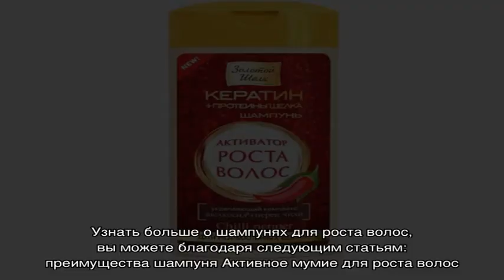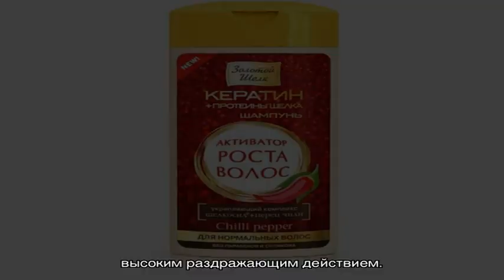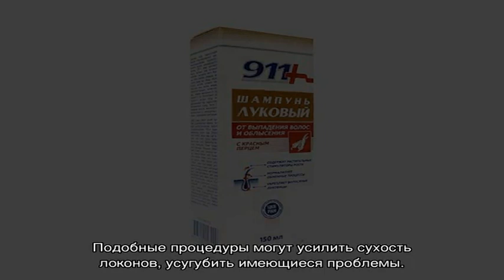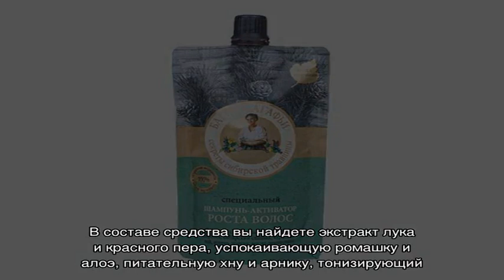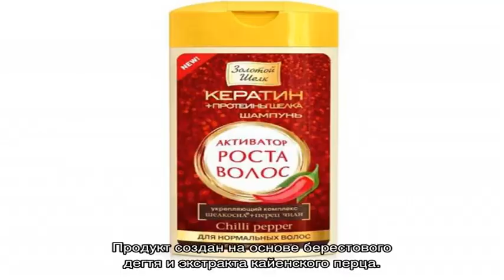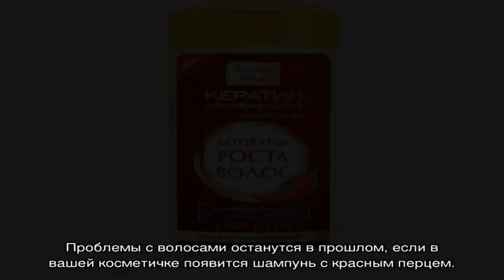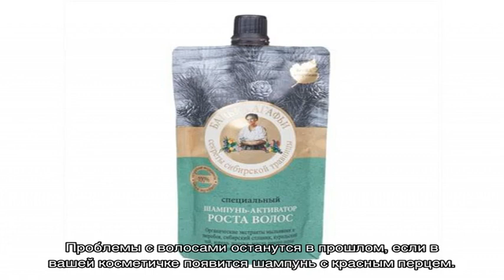ТОП-5 шампуней с перцем для роста волос, кому нужно и можно его применять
Достоинства и недостатки шампуня с перцем для роста волос. Какого эффекта ожидать? Выбираем лучший шампунь для роста волос. Кому не стоит использовать этот шампунь и чего стоит опасаться.